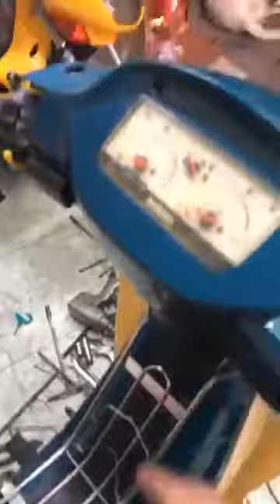Tân Trang lại mấy dàn áo Xipo